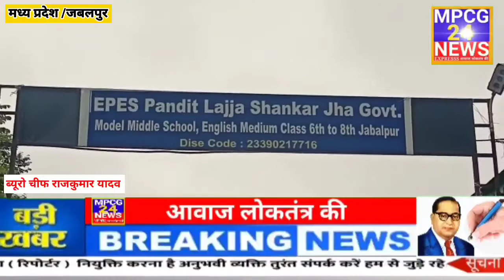जिला शिक्षा विभाग जबलपुर द्वारा अंतर शालेय खेल कलेंडर के अनुसार, प्रतियोगिताओं की तिथियों के ,